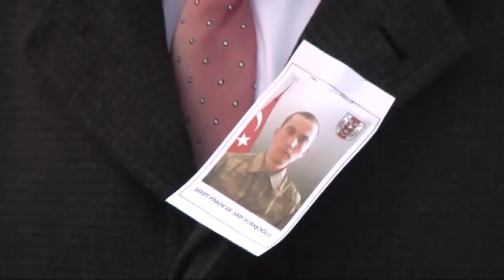Şehitlere Son Görev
Şehitlerimizi son yolculuklarına uğurladık… Şırnak ve Diyarbakır’da devam eden operasyonlar sırasında şehit olan asker ve polisler bugün memleketlerinde dualar ve gözyaşlarıyla toprağa verildi.